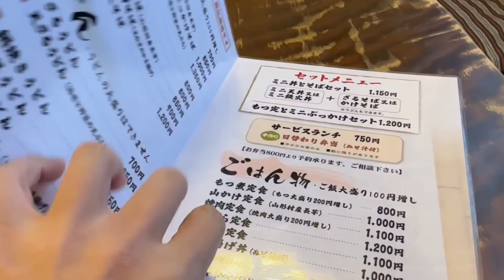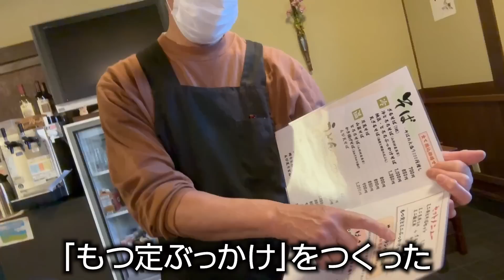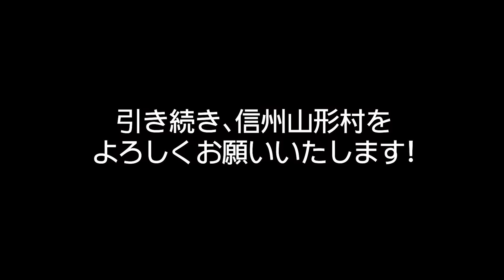【そば屋のカツ丼がっつり！】これは食べるべき！初めて食べるタイプのもつ煮、新そば「川上屋（山形村）」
【手打ちそば 川上屋】
長野県東筑摩郡山形村５０３５

★メンバーシップではライブ配信で話っています。（不定期）